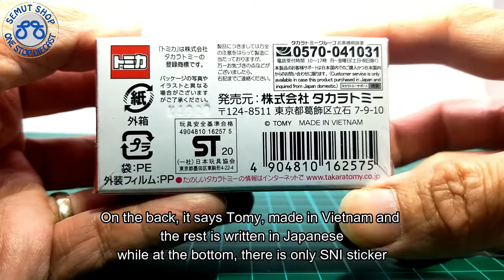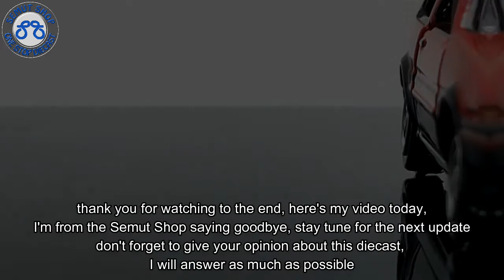Tomica Premium No 40 Toyota Sprinter Trueno Red Miniatur mobil Toyota AE86 Merah unboxing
Bagi anda penggemar tomica tetapi tidak suka dengan ban kancing, maka tomica Premium jawabannya
Tomica premium adalah Tomica yang memberikan nilai lebih pada model-modelnya dengan detail lebih presisi dan realistis. Dilengkapi dengan detail cat yg lebih baik dan Pelek mirip mobil aslinya

100% Original , JIKA TERBUKTI TIDAK ORIGINAL, kami kembalikan uang 3x lipat

- Bahan Logam dan Plastik
- Ukuran Lebih kurang panjang 7cm lebar 3cm dan tinggi 2.5cm

Tomica Indonesia
Kinsmart Indonesia
Welly Nex Indonesia
Maisto Indonesia
Apolo Indonesia